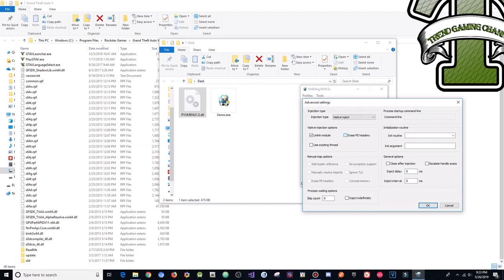GTA 5 Online 1.46 PC Mod Menu - PYX Menu w/ Stealth Money+Hacks(FREE DOWNLOAD)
[DOWNLOADS]

STEAM VERSION && SOCIAL CLUB VERSION:
**Mod Menu:

[CREATOR: ]

Controls:
* = OPEN

[MUSIC]